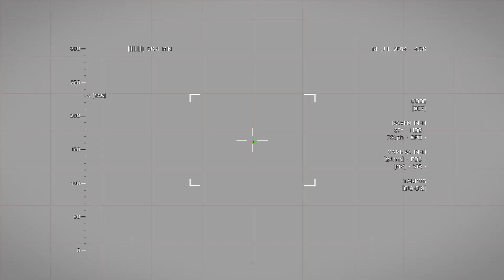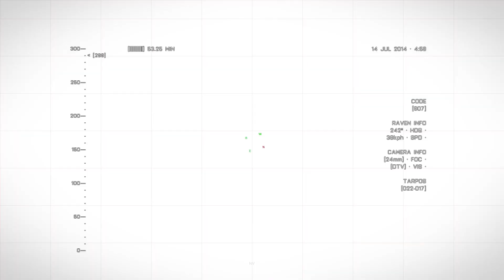JRAW: Reale Konflikte in Spielen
Aktuelle Konflikte in Europa und im Nahen Osten bringen ein Dauerthema wieder hoch: Reale Konflikte, die in Videospielen aufgegriffen werden. Eine Antwort auf einen Artikel bei Spiegel Online.

Im Hintergrund läuft ein ArmA3-Event aus der Sicht eines Military Intelligence Officer, der mit Hilfe der Raven Aufklärung für eine Spezialeinheit betreibt.

ArmA 3 is a registered trademark of Bohemia Interactive a.s.